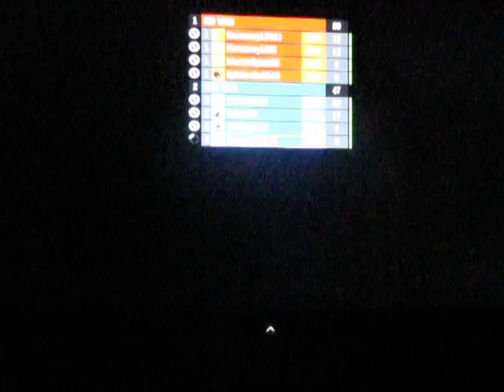Let's Play! HALO Anniversary by Logan and Brian